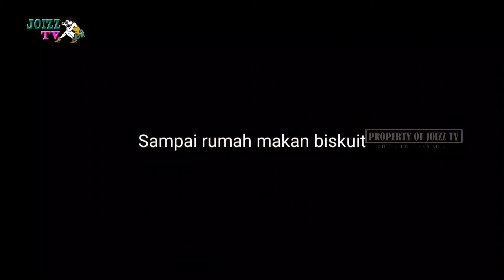VLOG JOIZZ TV | BUNDA PERGI MAKAN BUAH DURIAN DI DAERAH CIMAYANG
VLOG JOIZZ TV | BUNDA PERGI KE TOKO BANG ARDI DAN DITRAKTIR MAKAN BAKSI DISANA

VLOG JOIZZ TV | Selesai Makan Sate Bunda Terus Makan Sate dan Sorabi Dengan Air Pindang

VLOG JOIZZ TV | SETELAH PAKE BEDAK DIDALAM MOBIL BUNDA MEMBUKA PAKET TATAKAN KOMPOR DAN TUTUP TABUNG MESIN CUCI

SETELAH MAKAN GORENGAN BAKWAN DAN MINUM KOPI BUNDA SAPUIN HALAMAN RUMAHNYA

SETELAH BERMAIN DAN MENIDURKAN KUCING BUNDA PERGI MAKAN SOP DAGING DI WARUNG NASI WA EDI

Petualangan Om jo, Bunda Rahma Rahayu dan teman-teman lainnya dengan konten yang lebih seru

Seputar info menarik dan pengetahuan

Isi dari chanel ini untuk hiburan dewasa dan hot news saja.
Saksikan petualangan Om Jo, Bunda Rahma dan teman-temannya. Tentang kesehariannya, gosipnya, pengalaman cinta dan hidupnya serta gaya hidupnya juga.

Semua informasi dari konten-konten kami mudah-mudahan bisa bermampaat dan dapat menghibur bagi anda semua.

Topik :
Lifestyle, Tour & Travel, Viral,Update News, Selebritis, Food,  funny,Health & Beauty, Gym, Dance, Tragedi, Flora & Fauna, Household,Technology, Otomotif,

Kinemaster premium

Salam persahabatan
ttd
JOIZZ TV